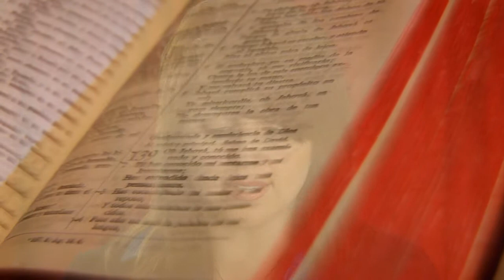Rechazo y Aceptacion (Part 6)